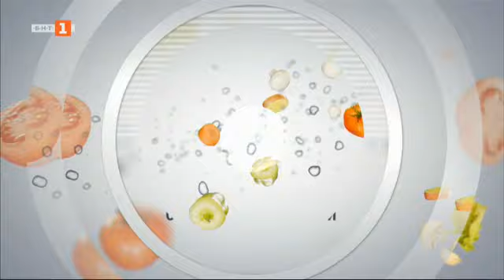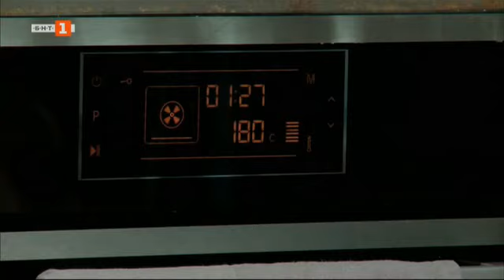Фритата със сьомга и тиквички и баница със зеленчуци, "Бързо, лесно, вкусно" - 03.10.2024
Гледайте предаването на Българската национална телевизия "Бързо, лесно, вкусно" на 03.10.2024!